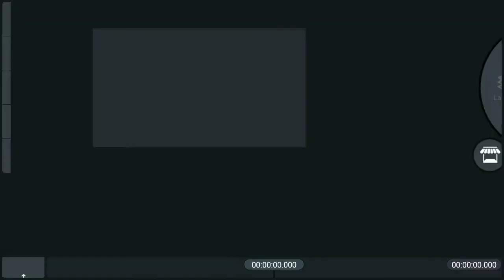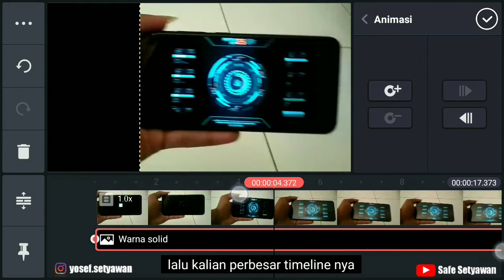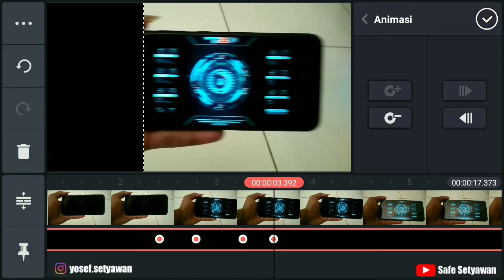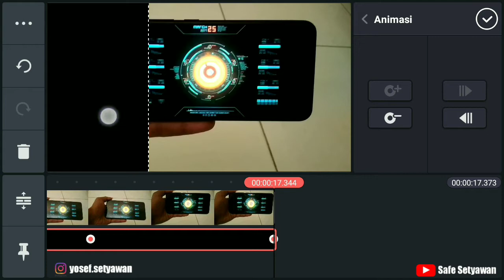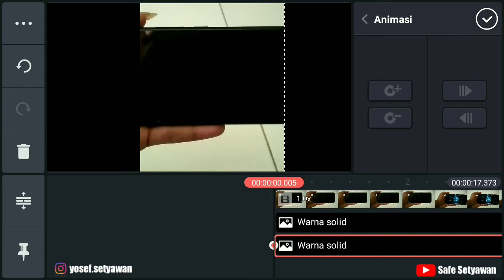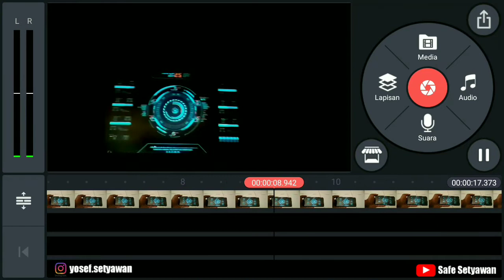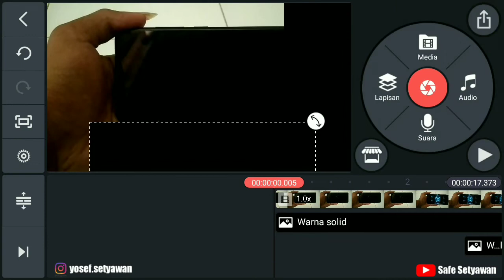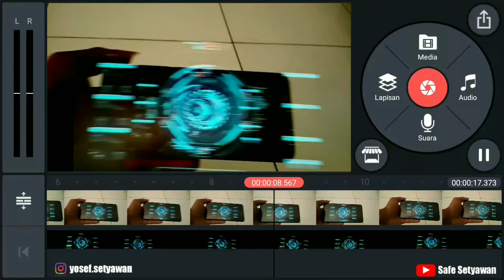Cara membuat 3d tracking hologram di android, Tutorial kinemaster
Cara membuat 3d tracking hologram di android, Tutorial kinemaster, di video kali aku akan kasih Tutorial nya nih, buat kalian yang belum tau cara nya, bisa kalian simak video nya supaya kalian bisa mencoba nya juga, suport terus ya channel ini agar lebih semangat lagi dalam membuat video2 Tutorial menarik lain nya seputar editing di android, Thanks for watching 🙏